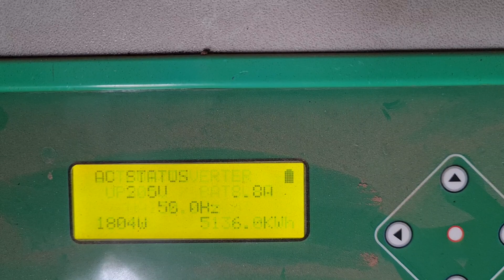5kw Solar Status as on 01.01.2023 Time 9.30 am, Place Patna.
Price List of Books 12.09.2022

Jadu Bulb 436/-
Pankha Udyog 936/-
Domestic RO 936/-
Ceiling Fan Winding Data 336/-
Cooler Udyog 936/-
AP Fan Udyog 936/-
Farrata Fan Udyog 936/-
Mixer Grinder Udyog 936/-
Motor Winding Data 336/-
AP Fan Winding Data 336/-
BLDC Ceiling Fan Udyog 936/-
Transformer winding Data 336/-
Room Heater Udyog 936/-
Fan Heater Udyog 936/-
Geyser Udyog 936/-
Water Purifier 936/-
Roti Maker 936/-
Industriel RO 936/-
Solar Udyog 1000w 936/-
Solar Udyog 3000w 936/-
Solar Udyog 5000w 936/-
Farata Cooler Winding Data 336/-
Submersible Motor Winding Data 336
Aquaponic Farming 936/-
Hydroponic Farming 936/-
Organic Farming 936/-
Vertical Farming 936/-
Mushroom Farming 936/-
Vermicompost Farming 936/-
Dairy Farming 936/-
Honey Farming 936/-
Poultry Farming 936/-
Fish Farming 936/-
Pearl Farming 936/-
Marketing 236/-

Special Offers on Books

Fan Pack Offer
Pankha Udyog Book
AP Udyog Book
Farata Fan Book
Cooler Udyog Book
Bldc Ceiling Fan Book

Winter Pack Offer
Room Heater Book
Fan Heater Book
Geyser Udyog Book

Data Pack Offer
Any 5 Data Books + Any 1 Business Book Rs 2500

Multi-Pack Offer
Any 17 Books for Rs 7500

Kitchen Pack Offer
Water Filter Book
Domestic RO Book
Mixer Grinder Book
Roti Maker Book

Farming Pack Offer
11 Farming Book

Any 30 Books for Rs 10000

PHOTO Coffee Mug FREE
in all Offer Packs